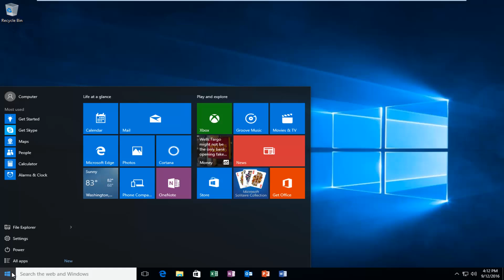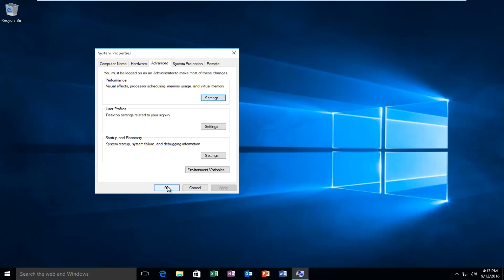How To Speed Up Windows 10 - Quick And Easy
This tutorial will show you guys how to speed up Windows 10 PC performance for booting up to,es everyday usage, internet browsing and other daily tasks.